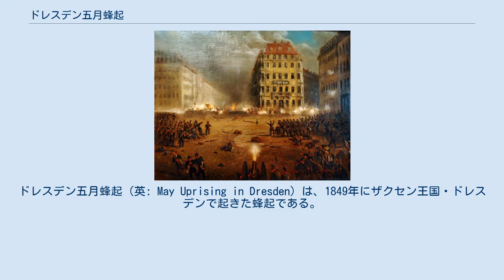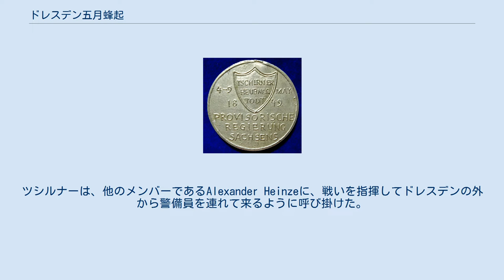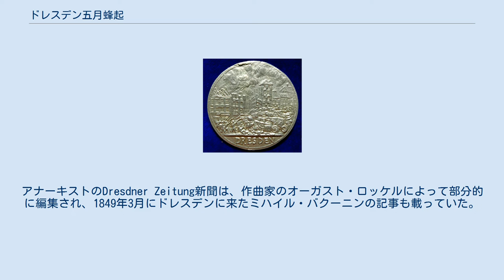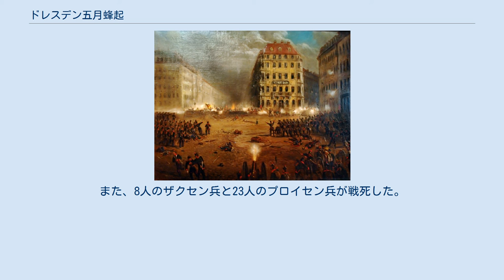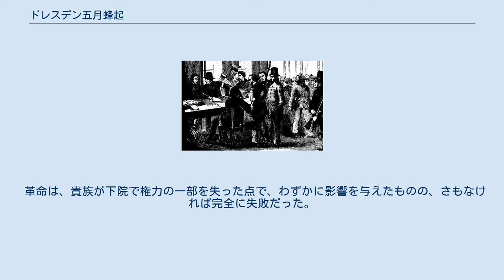ドレスデン五月蜂起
ドレスデン五月蜂起（英: May Uprising in Dresden）は、1849年にザクセン王国・ドレスデンで起きた蜂起である。
 これが1848年革命として知られる一連の出来事の最後の一つになった。
 ドイツでは、革命は1848年3月に始まり、最初はベルリンで、現在ドイツを構成している他の州に広がった。
革命の中心はフランクフルトで、そこでは新たに召集された国民議会であるフランクフルト国民議会が1848年5月に聖パウロ教会で召集され、新たな統一ドイツ国家を統治するための立憲君主制が要求された。
議会を結成するために、ほぼ民主的な選挙がドイツ全体で行われた。
多数派はザクセンの民主党員だった。
1849年3月28日、議会はドイツにおける最初のReichsverfassung（憲法）を可決し、1849年4月、プロイセン王フリードリヒ・ヴィルヘルム4世に帝冠が提供された。
 その明らかな進歩にも関わらず、国民議会は本当に古い指導者と皇帝の協力に依存していた。
フリードリヒ・ヴィルヘルム4世が嫌悪感を持って帝冠の受け入れを拒否したときに非常に明白になった。
新憲法を強制する運動がドイツ全域に広がったものの国民議会は崩壊した。
ザクセンでは、国王フリードリヒ・アウグスト2世が憲法を決して認めず、ザクセン議会は現在も解散している。
 ヴュルテンベルクでは、急進的な議員がシュトゥットガルトでランプ議会を結成し、プロイセン軍に敗北した。
同時に、ザクセンの民が民主的運動の抑圧に反抗し始め、ここに五月蜂起が勃発した。
 1849年のドレスデン五月蜂起の革命戦争メダル。
表側は市街戦を表している。
 裏側は臨時政府のツシルナー、ホイブナー、トッドの指導者の名前と、蜂起の日付が示されている。
 最初、ザクセンの議員は公共の演説で憲法の受け入れを求めた。
彼らを取り締まるべき警備員がそばにいて、王に向かって演説して憲法受け入れを求めた。
しかし、王は考えを変えず命令と呼んだ。
事態はますます不安になり、王がプロイセン軍を介入させることになった。
事態は激発した。
 1849年5月3日、街の警備員は帰宅を命じられたが、議員は来るプロイセンの介入を止めるために、防衛部隊を結成した。
住民は怒り、政府はザクセン軍に守られた城と武器庫に引きこもった。
街の警備員は、政府を外に出すために爆発物を使うと脅した住民を手助けするかどうか決めかねていた。
それに応じ、ザクセン軍が住民に発砲した。
数時間後には、街は大混乱に陥り、108のバリケードが建てられた。
5月4日の早い時間には、王と大臣が何とかケーニヒシュタイン要塞に逃げ込んだ。
 ドレスデンの臨時政府 解散した議会の3人の議員は革命のリーダーになった。
サミュエル・エルドマン・ツシルナー、カール・ゴットヘルフ・トッド、オットー・レオンハルト・ホイブナーが臨時政府を結成した。
ツシルナーは、他のメンバーであるAlexander Heinzeに、戦いを指揮してドレスデンの外から警備員を連れて来るように呼び掛けた。
 増援は、ケムニッツ、ツヴィッカウ、マリーエンベルクといった遠く離れた場所から革命軍に加わり、闘争は非常に激しくなった。
ザクセン軍もまたプロイセン軍が到着して支援された。
軍は反乱側を取り囲み、古い市場に追い込む計画だったが、バリケードの数は、軍が家の中でさえ全ての通りで戦う必要があるのを意味していた。
 現代の研究で、反乱軍の総数を約3,000人として、ザクセン軍とプロイセン軍の5000人と比べた。
反乱軍は数で負けていただけでなく、戦いの訓練を受けておらず、不規律で、武器も不足していたので、成功の見込みは薄かった。
5月9日には、過半数（1800人）が逃亡させられ、それ以外でも、大半が降伏して、残りがドレスデンの聖母教会に追い込まれた後、逮捕された。
 1849年5月の出来事の前に、ドレスデンはすでにリベラルと民主党員にとっての文化の中心として知られていた。
アナーキストのDresdner Zeitung新聞は、作曲家のオーガスト・ロッケルによって部分的に編集され、1849年3月にドレスデンに来たミハイル・バクーニンの記事も載っていた。
ザクセン政府は後にバクーニンを革命の首謀者として告発した。
ロッケルはまた大衆民主主義の新聞Volksblätterを発行した。
 作曲家のリヒャルト・ワーグナーは、ザクセン王国の宮廷指揮...